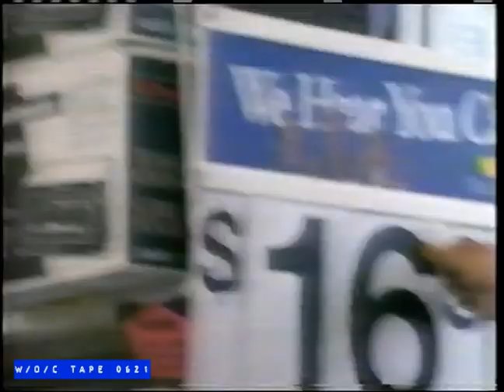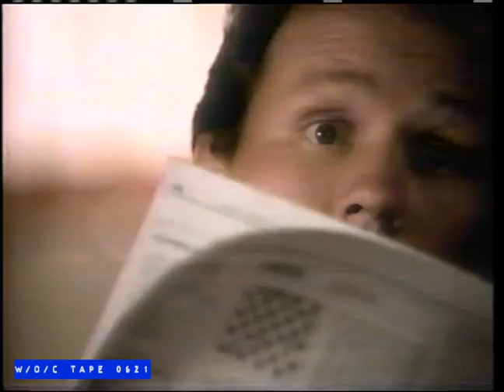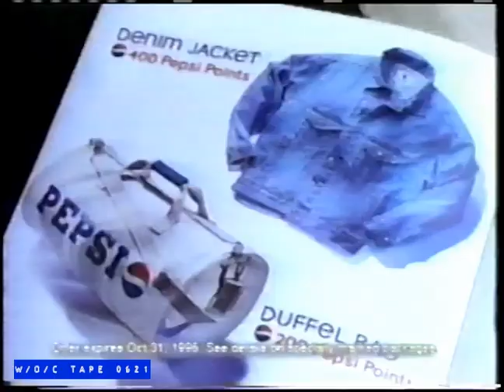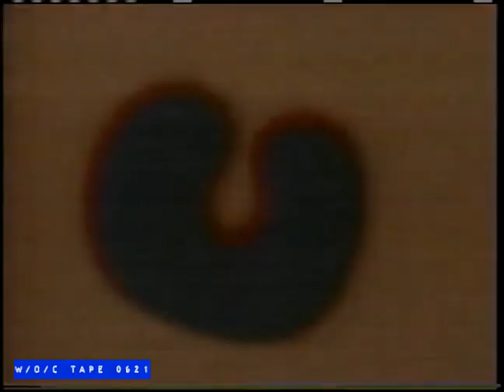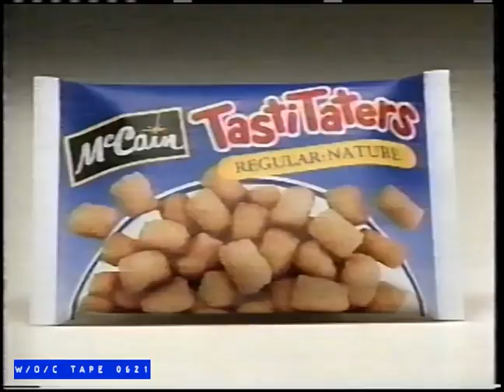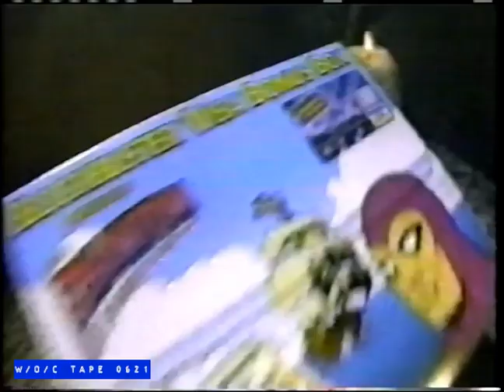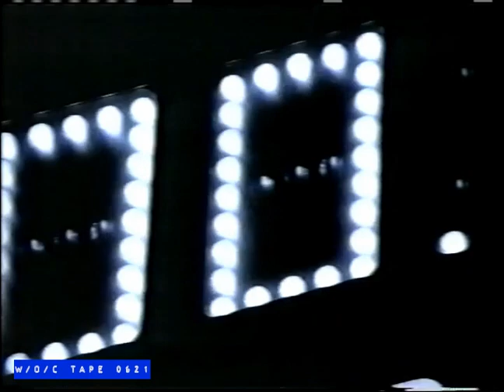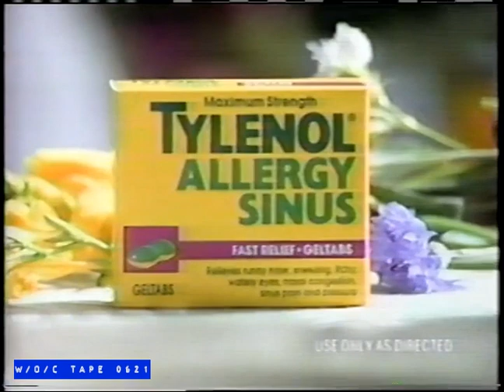WOC Tape 0621 Commercial Compilation - 1996